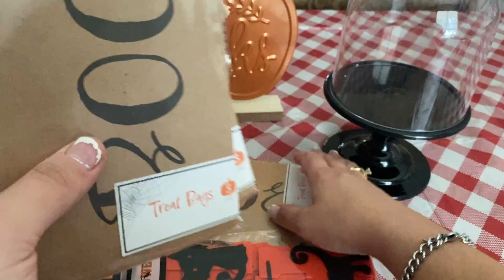Mini Target/Family Dollar/ Dollar tree Haul